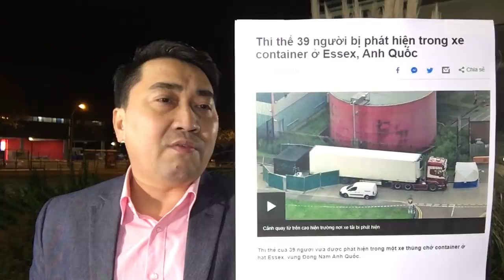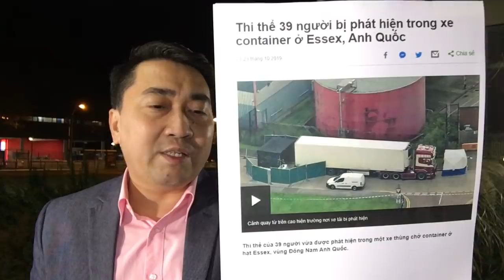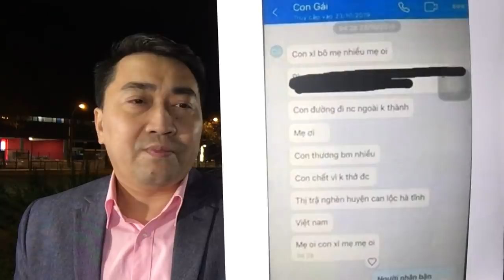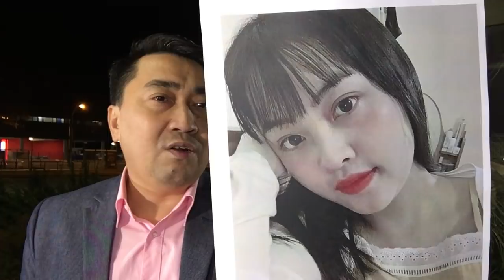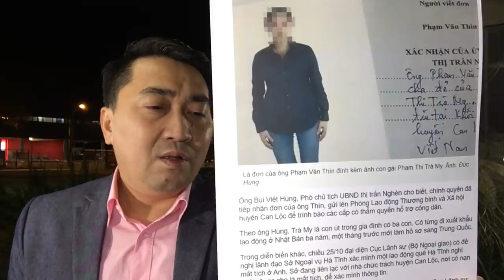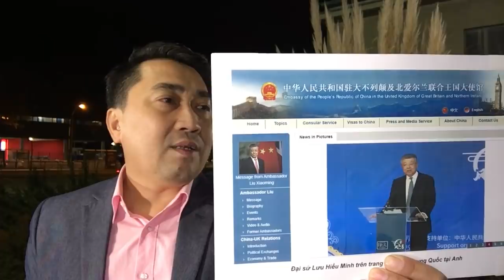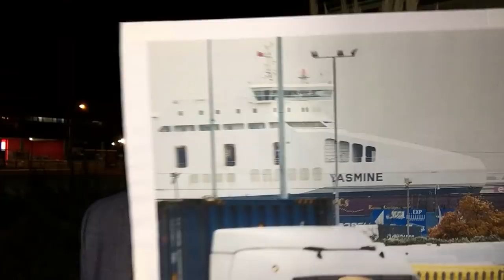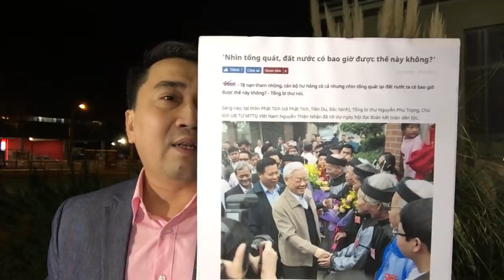Nhiều người Việt chết_cứng trong xe lạnh – Máy tầm nhiệt để lọt nhóm vượt biên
Video: Hạ vũ khí, Việt -Trung về 2 ngả. Họp Trung ương, Trọng – Bình hẹn hiệp sau
Video: Tập trị liệu, Trọng không rời Hà Nội – Lo tiểu phẫu, Phúc tới thẳng Japan